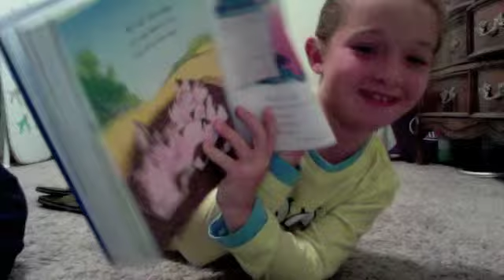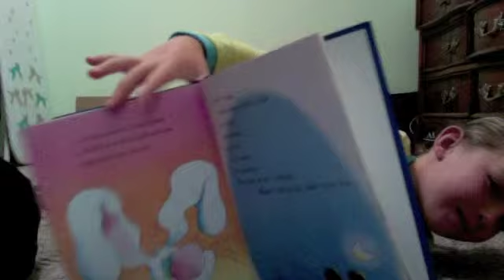Brooke is reading us a story